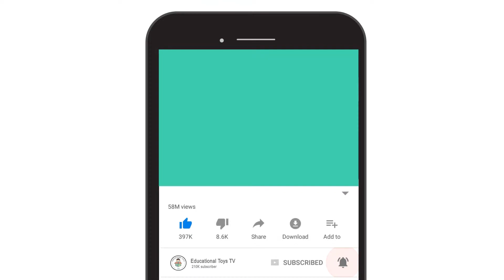How To Draw Brave Merida Disney Princes Easy Step by Step For Kids coloring book for kids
Hello, Today We will drawing Brave Merida Easy, let's join learning with us. We draw with the latest character poses that are interesting and easy to follow. The techniques in coloring are also easily helped using permanent sharpie markers,